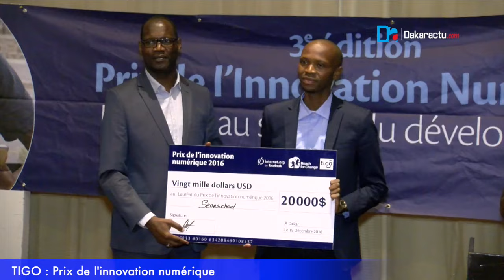Prix de l’innovation numérique : Deux projets à contenu culturel et éducatif choisis